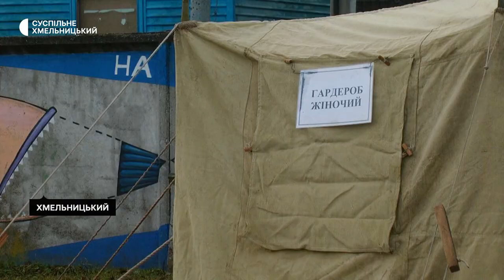Як хмельничани пірнали на Водохреще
В Хмельницькому на Водохреще облаштовано 4 місця для купання у водоймі. Про це Суспільному розповів заступник начальника відділу цивільного захисту Хмельницького районного управління Держслужби з надзвичайних ситуацій в області Олександр Ленюк. За його словами, поруч з місцями купання рятувальники облаштували пункти обігріву. Як купаються хмельничани на Водохреще – бачила Валерія Ковальчук.